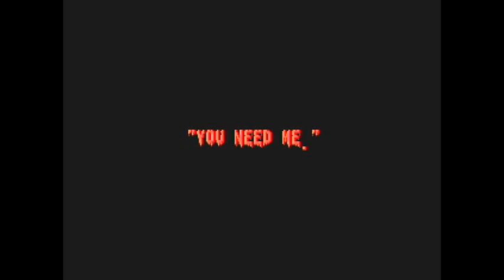Happy Halloween! - Splatterhouse 2 - Quick Play - Wii Virtual Console